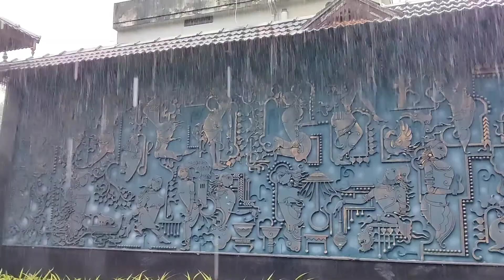Karnaparvam (Karna Story) | Mural Relief | Relief Sculpture | Malayalam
Mural Relief

Title :         Karnaparvam (Karna Story)
Collection: K. P. Ravishankar
PARUTHIPULLI Koyimedath Tharavad
 “ Shankara “

Year: 2016

 Size : 12 feet  X 30 feet